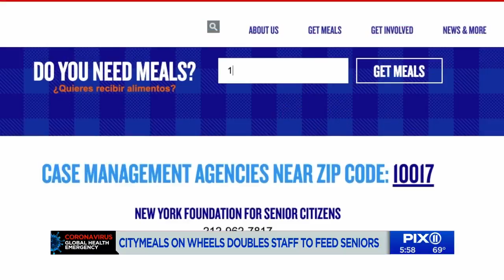Citymeals on Wheels doubles staff to feed seniors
PIX11 got a behind the scenes look at the Emergency Meal Distribution Center, on Drake Street in the Bronx.